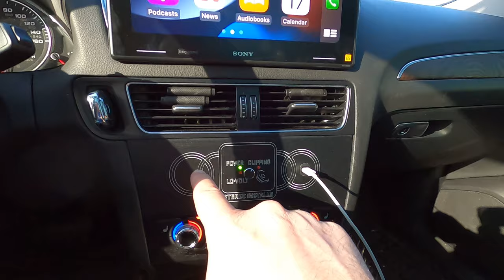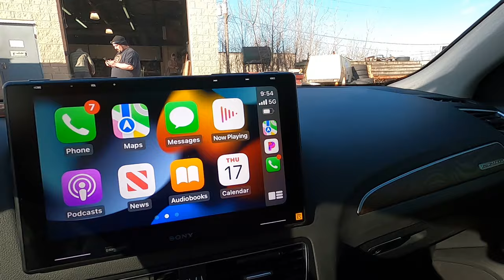DD Audio Full Audio System | Stereo Installs 7471 Tyler Blvd Mentor Ohio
🔊 DD Audio Full Audio System Installation | Stereo Installs at 7471 Tyler Blvd, Mentor, Ohio
Welcome to our latest video where we dive into the world of high-quality car audio with a complete DD Audio system installation! Join us at 7471 Tyler Blvd in Mentor, Ohio, as we transform an ordinary car stereo into a powerhouse of sound.

🚗 Car Audio Upgrades:
Discover the step-by-step process of installing a DD Audio full audio system, including speakers, amplifiers, and more. We leave no wire unturned to ensure the best audio experience for your ride.

🔍 Location:
📍 7471 Tyler Blvd, Mentor, Ohio

🔊 Featured Products:
DD Audio Speakers
DD Audio Amplifiers
Complete Wiring Kit

🎥 Timestamps:
0:00 - Introduction
1:20 - Speaker Installation
3:45 - Amplifier Setup
6:10 - Wiring and Configuration
8:30 - Sound Test and Review

🎵 Immerse Yourself in Sound:
Experience the clarity and power of DD Audio as we showcase the before-and-after sound quality. Turn up the volume and enjoy the ride!

Don't miss out on future audio upgrades, installations, and reviews!